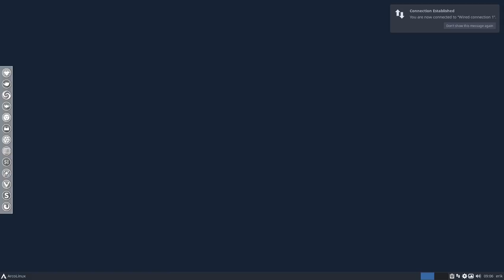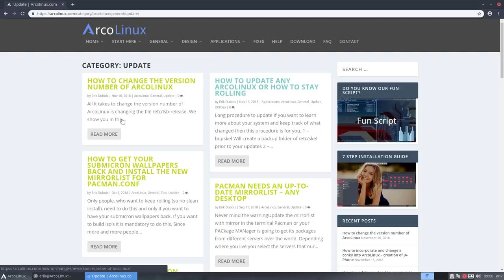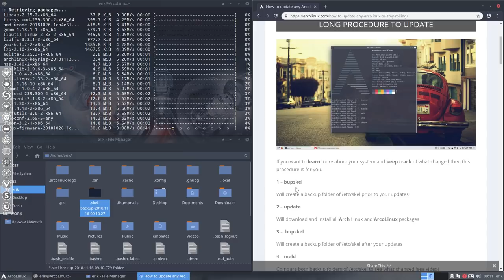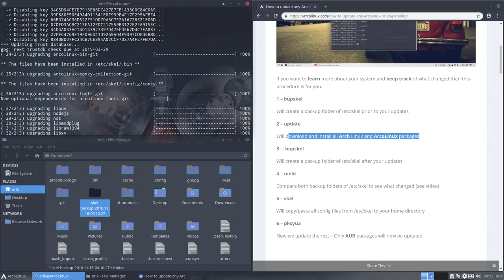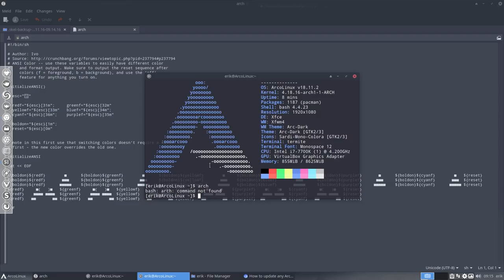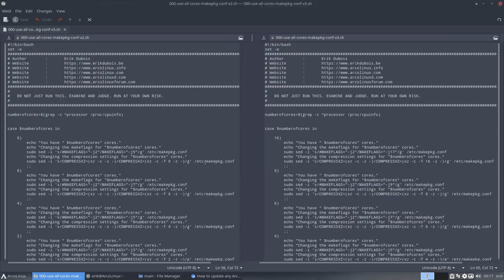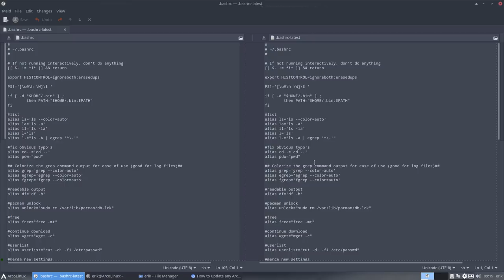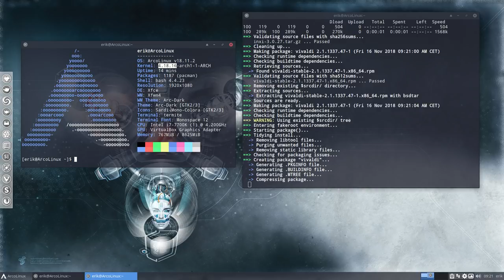ArcoLinux : 656 updating ArcoLinux 18.11.2 - long procedure